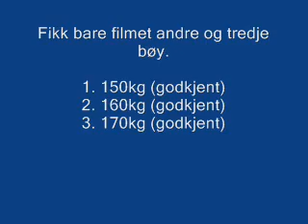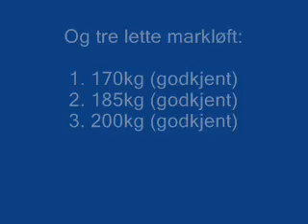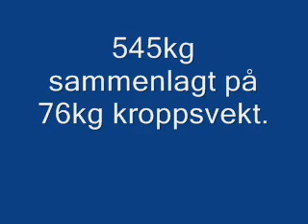Kjell Bakkelund debut stevne 545kg totalt @ 76kg kv (12/12-07)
Seriestevne Brumunddal 12.desember 2007.